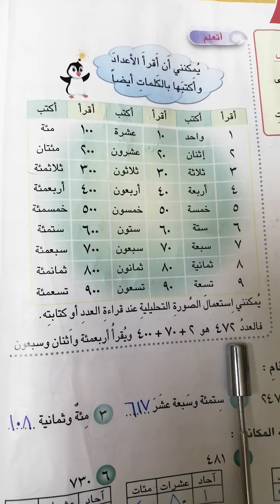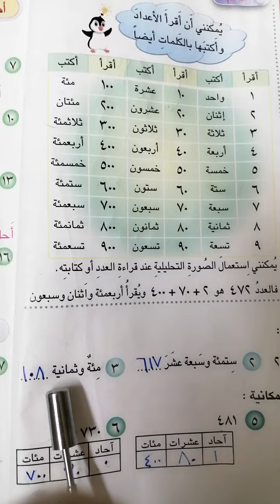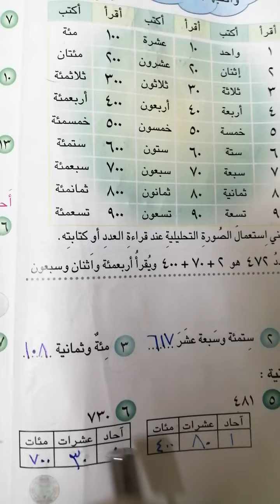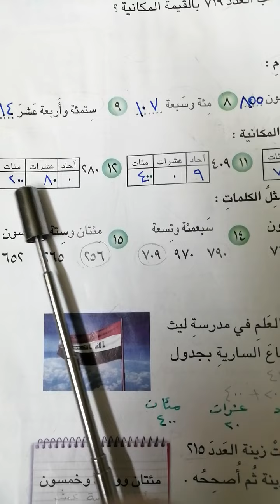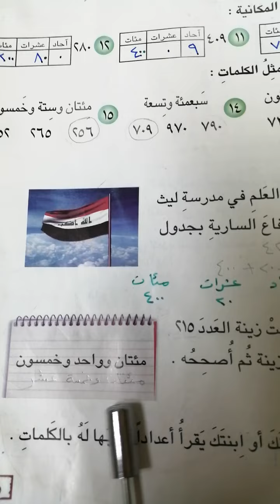رياضيات ثاني ابتدائي ص ١٤ و١٥ قراءة العدد وكتابته. الدرس 6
الدرس السادس من سلسلة دروس الرياضيات للصف الثاني الابتدائي